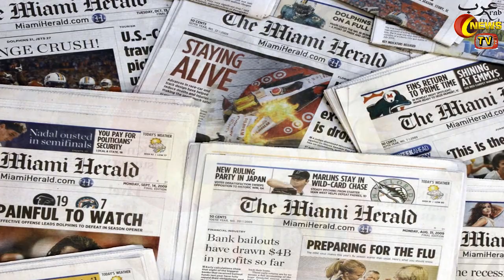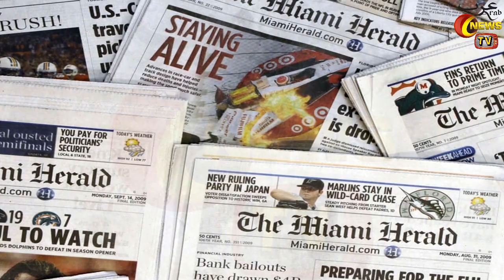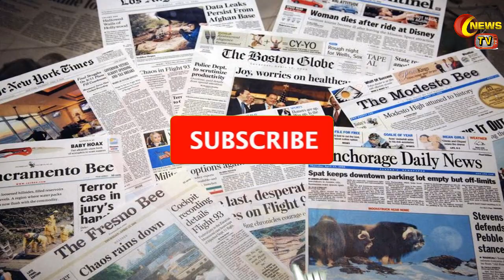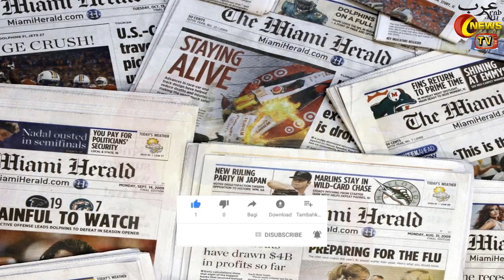🇮🇳India-🇨🇳China Faceoff: Massive 🇨🇳Chinese Army Buildup In Tibet | 🇮🇳India Today | In Hindi Urdu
Hello Friends In Today's Video I Will Tell You About Massive Chinese Army Buildup In Tibet | India Today | India-China Faceoff: New Chinese Military Camps Spotted At Line Of Actual Control (LAC) || India Shifts 50,000 Troops To China Border || China Builds Tents On Indian Side In Demchok, Ladakh | What Happen If China Use 2000lbs Bombs To Destroy Indian Air Force Bases, Can We Survive ? || IAF || By Arab News TV In Hindi Urdu

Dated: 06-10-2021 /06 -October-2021